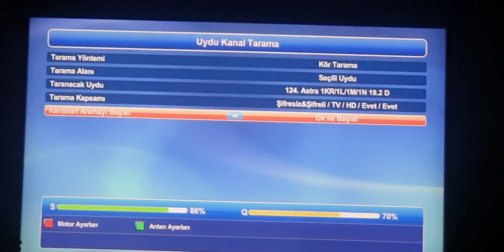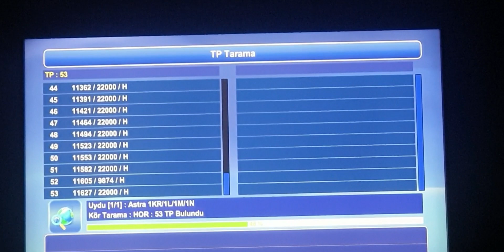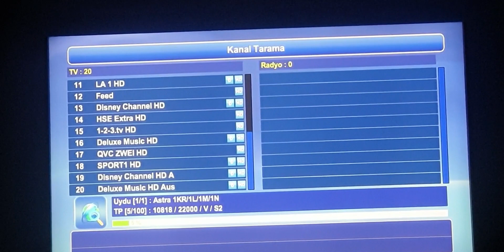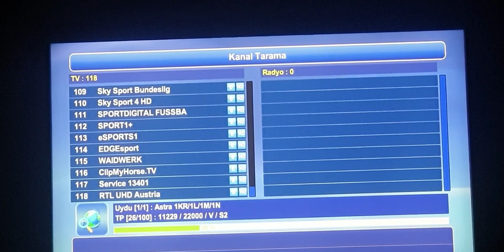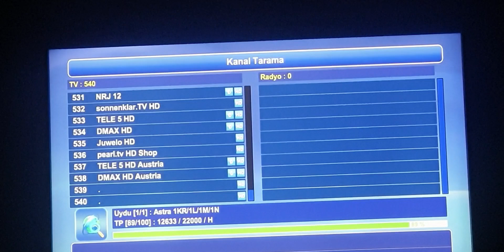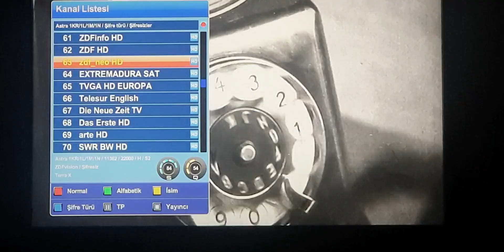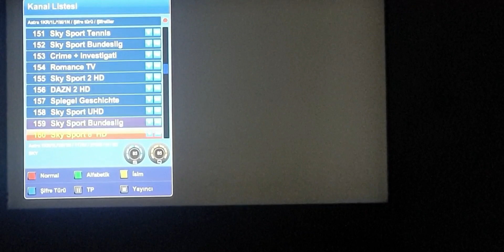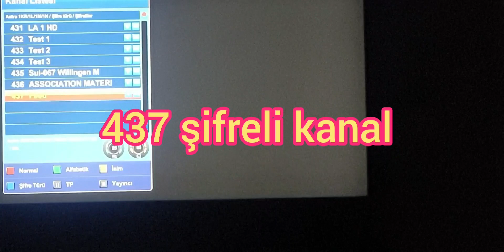172)ASTRA 19.2 DOĞUUYDU KURULUM ANTEN AYARLARI KANAL YÜKLEME GÖRÜNTÜLER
ASTRA 19.2  DOĞUUYDU KURULUM ANTEN AYARLARI  KANAL YÜKLEME GÖRÜNTÜLER
***ASTRA 19.2 DOĞU uydusu anten ayarları frekanslar kanal yüklemeleri görüntüler verilmiştir.
*** Çanakkale için Yatay açı 191 Yükseklik açısı 43 lnb +8
***Ofset çanak antende yükseklik açısı 23 civarıdır..
*** ASTRA 19.2 DOĞU uydusunun sinyalini alan ülkelerin isimleri
1. BÖLGE:
AVRUPA  TÜRKİYE BATISI  FAS CEZAYİR TUNUS LİBYA
2.BÖLGE:
AVRUPA TÜRKİYE SURİYE  AZERBAYCAN  GÜRCİSTAN IRAK SUUDİ ARABİSTAN CEZAYİR  ÜRDÜN İSRAİL MISIR LİBYA TUNUS FAS  BATI SAHRA
***Ülkelerde oturanlar isterlerse uydu yön açı değerlerini mesajla isteyebilirler.
***Türksattan  uzak uyduları türksatın yanında seyretmek isteyenler ikinci çanak anten kurarak 4 lü  diseqc ile tek kablo ile TV  de izleyebilirler.
***Çanakkale bölgesinde FREKANS 100 ADET  147 ŞİFRESİZ   ve 437 ŞİFRELİ 584 kanal yüklenmiştir.